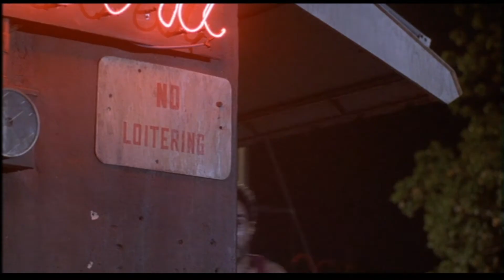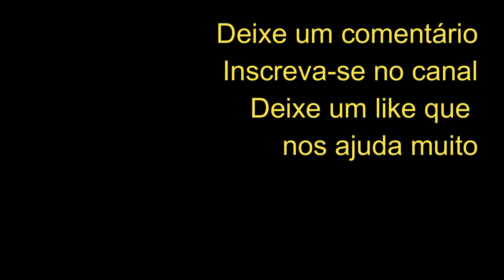O Melhor Filme do Chuck Norris?! - Review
9r9rdOde
Hoje falaremos sobre o filme Invasão USA ou Invasão dos EUA,

Direção de Joseph Zito
Roteiro de James Bruner, Chuck Norris e Aaron Norris.

Elenco:

Chuck Norris
Richard Lynch
Melissa Prophet
Alex Colon
Billy Drago

Um pequeno resumo do filme:
Mikhail Rostov (o ator Richard Lynch) é um terrorista russo que
organiza uma invasão aos Estados Unidos. Organizando mercenários
e terroristas de todo o mundo liderados por ele e por seu segundo em
comando, Nikko (feito pelo ator Alexander Zale) eles entram nos Estados
Unidos e iniciam uma séria nunca imaginada de ataques, atentados e
assassinatos em solo americano. O plano é que com esses ataques os
americanos sejam jogados uns contra os outros e assim eles mesmos
farão ruir a democracia estadunidense. A partir do momento em que
descobrem que Mikhail é o cabeça dessa enorme operação eles chamam o
homem que será capaz de derrotá-lo. Matt Hunter vivido por Chuck Norris.

Esse filme por pouco não entrou em nossa lista de "Os Melhores Filmes Que Você Nunca Viu"

Filmes de Chuck Norris estão na lista de filmes do brucutus dos anos 90
como Stallone, Van Damme e Schwarzenegger se esquecer o Dolph Lundgren entre outros.

9r9rdOde